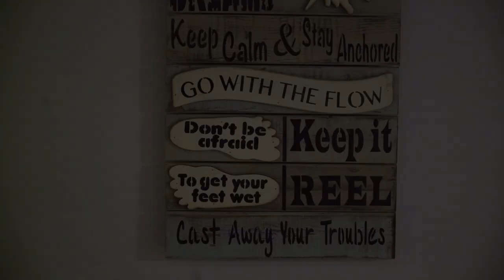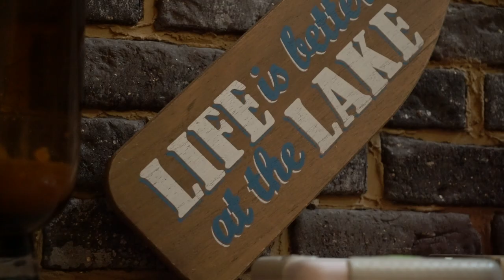See you never, Tim and Bonnie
We celebrate our friendship with Tim and Bonnie before they move.